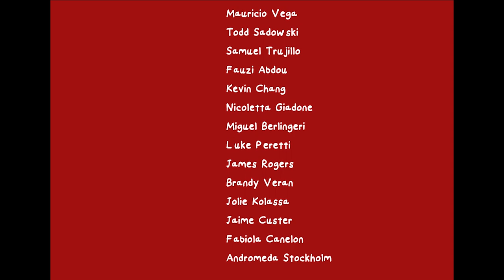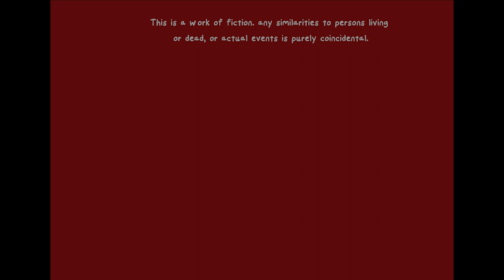Loverman | A Boy meets Girl Short Film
Written and Directed by Mateo Bekich (@mateobekich)
Director of Photography - Emmett Dixon (@emmettdixon )
Produced by Mario Rangel, Chris Geary, Keith Lyons, Mauricio Vega.

Starring:
Evan Hufferd
Harley Renault
Patrick Keleher
Jenna Lamb
Doc Bravo
Brayden Noble

First AD: Gideon Spano
Second AD: Antonio San Lorenzo
Edited by Mateo Bekich and Emmett Dixon
Camera Operator: Matthew Dirnfield, Alvaro Valenzuela
First Assistant Camera: Matthew Dirnfield
Second Assistant Camera: Sebastian Rose, Andreas Rivera de Jesus
Best Boy Grip: Walker Regalbuto
Grip: Joshua Mcgowan
Dolly Grip: Hampton Watts, Sebastian Rose
Sound Mixer: Nick Ebaugh
Boom Operator: Garrett Barnett
Script Supervisor: Joseph Esposito
Production Design by Carolina Carvajal
Art Director: Natalia Gonzalez
Makeup by: Nadia Edwards, Caryn Kurdyla, and Paloma Alonso
VTR: Kevin Chang
Production Assistants: Jason Hagler, Steven Poczkalski, Colin Taggerty, Kylie Whitaker
Color Correction: Alvaro Valenzuela
Sound Design: Ding Wen Goh
Original Score: David Trujillo/Matias Vergara
Original Song by Matias Vergara